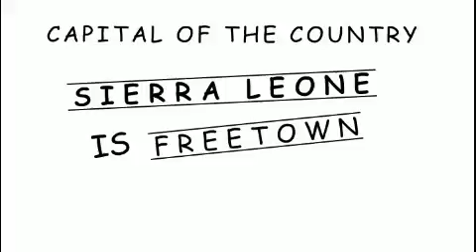FREETOWN, Capital of the country SIERRA LEONE